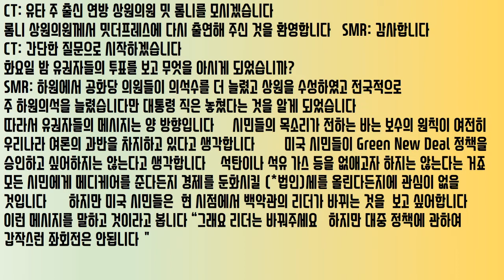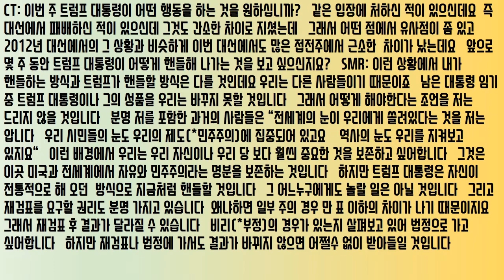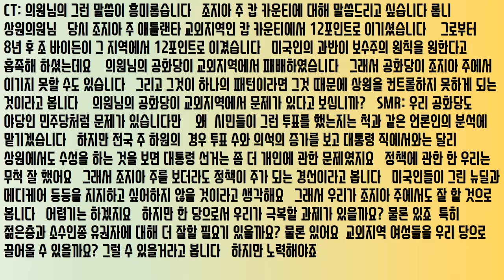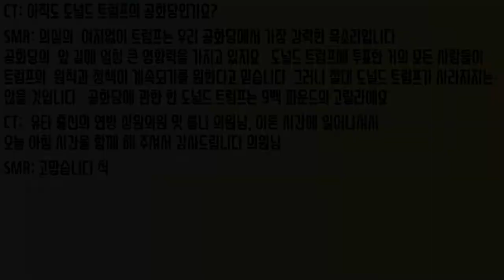롬니 인터뷰 – 110820 Full Romney Interview 한글자막 NBC Meet the Press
CHUCK TODD:
 And joining us now is Republican Senator Mitt Romney of Utah. Senator Romney, welcome back to Meet the Press.
SEN. MITT ROMNEY:
CHUCK TODD:
Let me start with a simple question. What did you learn from the voters on Tuesday night?
SEN. MITT ROMNEY:
Well, I learned that Republicans picked up seats in Congress, held onto the Senate, picked up statehouses across the country, but we lost the presidency. And so it's a bit of a mixed message. I think people are saying that conservative principles still account for the majority of public opinion in our country. I don't think the American people want to sign up for the Green New Deal. I don't think they want to sign up for getting rid of coal or oil or gas. I don't think they're interested in Medicare for All or higher taxes that would slow down the economy. But they do want to see a change in leadership in the White House, apparently, at this stage. And so it's a message which says, "All right, a change in leader. But we're not going to be turning a sharp left turn in terms of public policy."
CHUCK TODD:
So what do you believe Joe Biden's mandate should be? You heard what he thought his mandate was last night, bringing the country together, number one. And then he talked about some issues that he wanted to focus on. But what do you believe his mandate is?
SEN. MITT ROMNEY:
Well, I believe he said it last night, which is he does want to bring the country together. He does want to bring honor and respect into the White House. And the way he sees it, he wants to be a man of character. He is a man of character. And I think these are things which he thinks are very important both here and around the world. of policy, I'm sure he'll have his own agenda. But he worked in the Senate long enough to recognize that there are two parties, that things have to be done on a bipartisan basis. And the more extreme wing of his party is not going to take over policy in this country. That's not where the American people are. And if he tries to go in that direction, well, I think he'll fail because we conservatives will make sure and stand up for the great majority, in my opinion, of the American people who believe that conservative principles serve us better. But we’ll, you know, he indicated he wants to work on a bipartisan basis. We're ready to do that.

CHUCK TODD:
What would you like to see President Trump do this week? You've been here. You've lost an election. You've lost a close election. In fact, in some ways, I feel like there's very -- there’s some similarities, and it was very tight in various battleground states just like yours in 2012. How would you like to see President Trump handle the week going forward?
SEN. MITT ROMNEY:
Well, the way I would handle the week and the way President Trump would handle the week will be different because we're very different people. We're not going to change President Trump or his nature in the waning days of the presidency. And so I don't think I'm going to be giving him advice as to what to do. Clearly, people in the past, like myself, who’ve lost elections, have gone on in a way that said, "Look, I know the eyes of the world are on us. The eyes of our own people are on the institutions that we have. The eyes of history are on us." In a setting like this, we want to preserve something which is far more important than our self or even our party. And that is preserve the cause of freedom and democracy here and around the world. But the president's going to do what he has traditionally done, what he's doing now. I don't think that's going to be a surprise for anybody. And by the way, he has every right to call for recounts. Because we're talking about a margin of 10,000 votes here, or less in some cases. And so a recount could change the outcome. He wants to look at irregularities, pursue that in the court. But if, as expected, those things don't change the outcome, why, he will accept the inevitable.
CHUCK TODD: Is there a point where pursuing that strategy undermines the democracy?
SEN. MITT ROMNEY:
Well, I'm more concerned about the language that's used. I think it's fine to pursue every legal avenue that one has. But I think one has to be careful in the choice of words. I think when you say that the election was corrupt or stolen or rigged, that that's unfortunately rhetoric that gets picked up by authoritarians around the world. And I think it also discourages confidence in our democratic process here at home. And with a battle going on right now between authoritarianism and freedom, why, I think it's very important that we not use language which can encourage a course in history which would be very, very unfortunate.   (omission 중략)